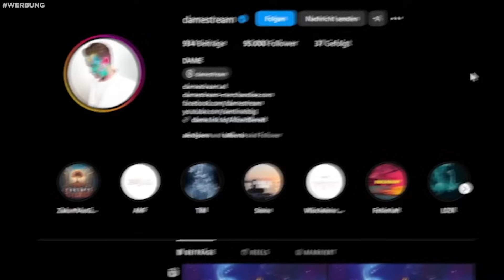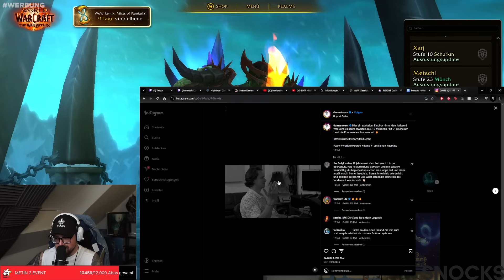Die ALTE WOW LEGENDE KEHRT ZURÜCK 😱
Der neue Song "Allzeit Bereit" erscheint am 16. August
Lege jetzt los und sicher dir The War Within!